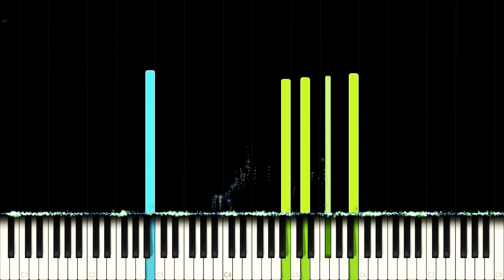BTS - Dionysus (방탄소년단 - Dionysus) (Piano Cover)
BTS: Map of the Soul: Persona - Dionysus

Dionysus is a song that connects the styles of BTS' new Map of the Soul era with the style of the school trilogy albums that helped mark a solid entry into the world of kpop for them. While the original song sounds pleasing to the ear it is also highly non-melodic which makes it a very difficult song to cover on piano.

Side notes: As with all rap songs, all the rap sections in this song have been replaced by some improvisation.

If you could go back in time to a certain point in your life, what would you do differently now and what things would you change?